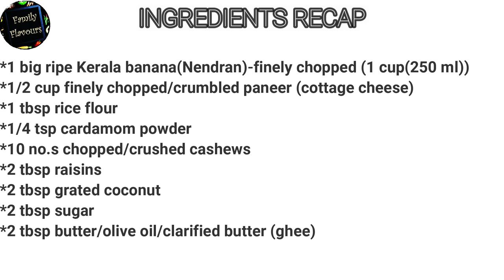Healthy Banana-Cottage Cheese Croquettes I ഏത്തപ്പഴം-പനീർ സ്നാക്സ്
He Everyone! We hope you enjoy this easy and healthy recipe. It's rich in proteins,potassium and it's also fibre-rich making it a tasty as well as a healthy snack.

Ingredients Recap:
1 big ripe kerala banana(Nendran)-[1 cup(250ml)]
1/2 cup finely chopped/crumbled paneer (cottage cheese)
1 tbsp rice flour
1/4 tsp cardomom powder
10 no.s chopped/crushed cashews
2 tbsp raisins
2 tbsp grated coconut
2 tbsp sugar
2 tbsp clarified butter(ghee)/butter/olive oil